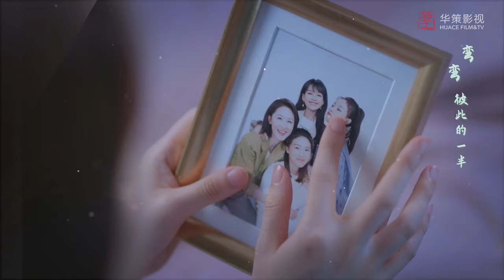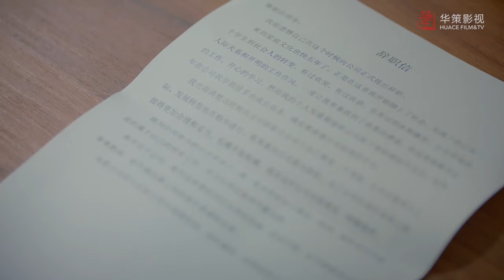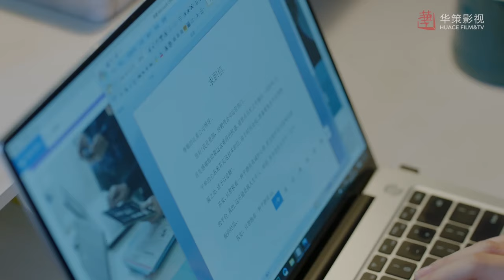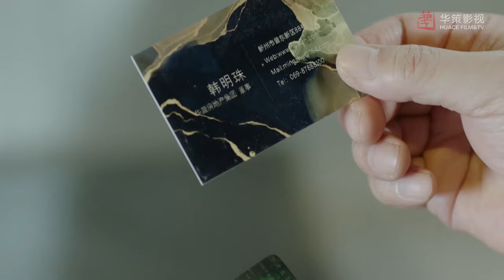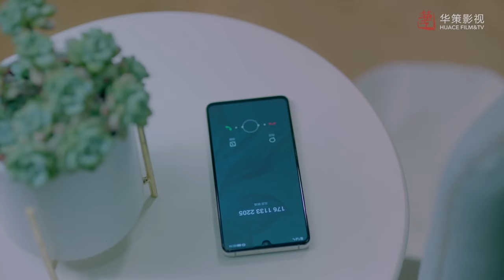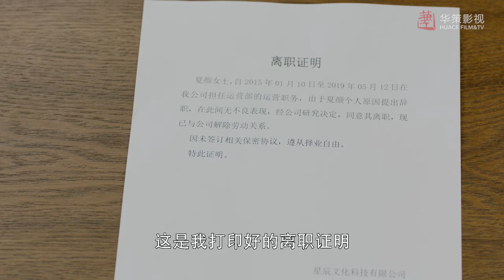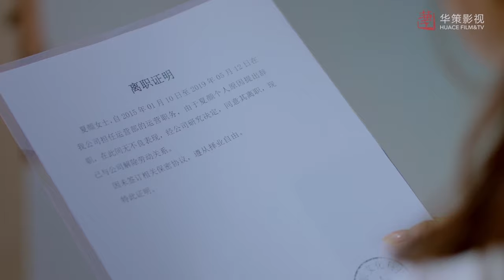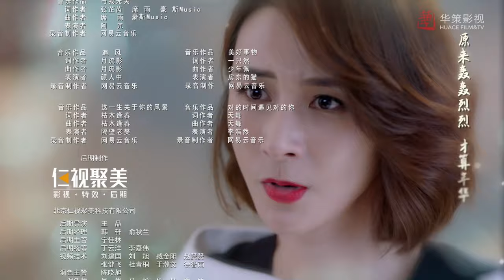[ENG SUB] 我和我们在一起 第2集 | Be Together EP02（孙怡、张彬彬主演）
►剧集信息：
导演: 崔亮
编剧: 袁帅
主演: 孙怡 / 张彬彬 / 马栗 / 李泊文 / 杜雨宸 / 张雯 / 涂松岩 / 刘宥畅
类型: 剧情 / 喜剧 / 爱情
制片国家/地区: 中国大陆
语言: 汉语普通话
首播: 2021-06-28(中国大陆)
集数: 35
单集片长: 45

►剧情简介：
       夏颜、梁爽、赵小蕾与项楠是从大学时代就认识的好闺蜜，四人在同一城市工作、生活。夏颜立志要设计出能改变人们生活方式的优质APP，故毕业后留在了IT产业聚集的大都市，凭借自身的努力拼搏，最终成为SG集团的一名项目负责人，并在经历感情的起起落落后收获了诚挚的爱情。家庭条件优越的梁爽，为了坚守自己的设计梦想，跳出父母安排的舒适圈，从时尚家具店兼职导购的工作开始独立打拼，与医生马克经过无数磨砺终成眷属。生于传统家庭的赵小蕾，在结婚前夕惨遭男友分手，在几位好友的鼓励与帮助下最终走出失恋阴影，寻回自信与自我。医生项楠看似沉稳理智，实则封闭内心，直到一场意外，让她重拾对生命的信仰。历尽波折，四个奔三女青年相互鼓励扶持，齐心协力解决彼此生活中发生的种种问题和困惑，并见证彼此的成长与蜕变。